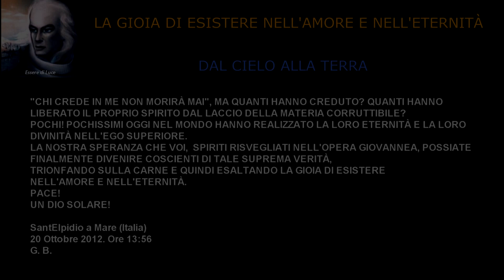LA GIOIA DI ESISTERE NELL'AMORE E NELL'ETERNITÀ